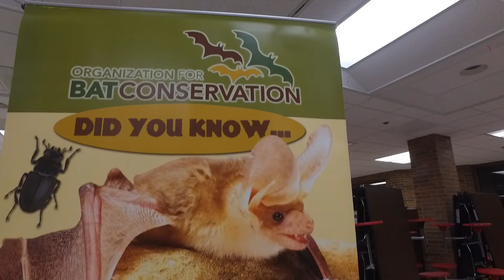Bat Night!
It's Bat Night at the Troy Athens boys basketball game.